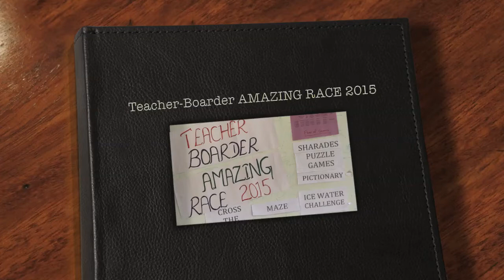Teacher Boarder Amazing Race - The Movie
Short movie about the Saturday games with Teachers and boarders in mixed teams @ Canadian International School, Bangalore on Saturday 28 March 2015.